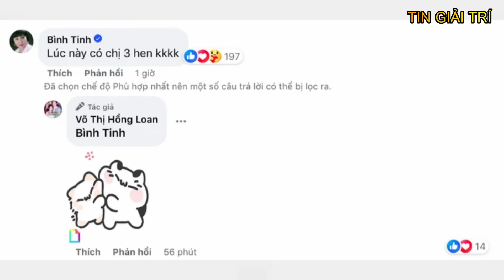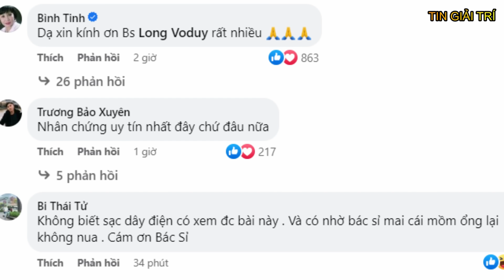CAY MẮT clip Hồng Loan đưa Ba Vũ Linh đi hóa trị tại bệnh viện - TIN GIẢI TRÍ